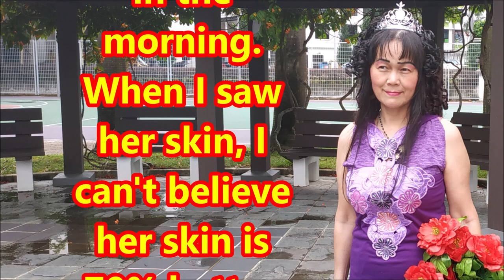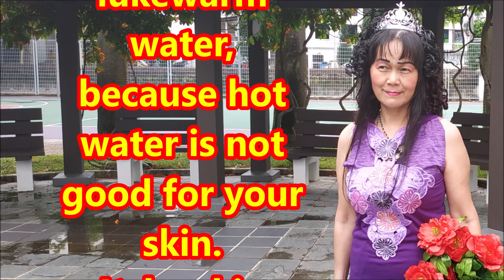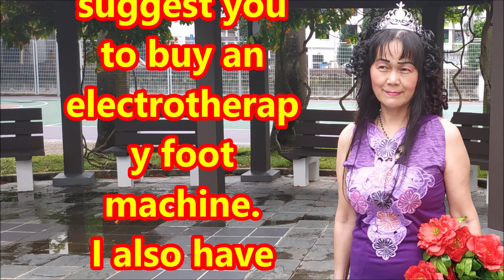林平方）（ENG+CHI）湿疹，蕁麻疹不用医生治病的好方法，做一次就好了，很省钱，省痛苦，很惊喜，伤风，咳嗽和发烧也有帮助2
我的好朋友你们好吗？最近我看到网络关于皮肤湿疹，我感觉很心痛。
想起在十多年前，我的女儿十二岁时候患有这个湿疹病七个月。
当时我心里很焦累，什么油都拿给她搽，甚至连头发膏也用。
为什么我不带她去看医生呢？
因为我觉得皮肤病很难医得好。
我很幸运找到医好的方法，是用一瓶强生婴儿润肤露。
以前用过不行，导致我想一定要带她去看医生了。
但是有一天的晚上我把生婴儿润肤露放进冰厨保全，拿出来给她搽皮肤，到了早上再帮她搽。
当我看到她的皮肤，哇我的天啊，不敢相信她的皮肤好了70%。
我继续想，将皮肤膏放冰格更好。你将皮肤膏挤出放小罐子里面，用的时候用铁匙羹刮出来。
睡觉前搽最重要，搽之前用一块冰块冷却皮肤，一天搽几次。
如果有皮肤病的人最好用水喉水冲凉，因为用热水对皮肤不好。
皮肤痒需要用冰块冷却它。我有一个视屏关于风膜，建议你买一架电疗脚机。
我也有教你用冰块的视频，应该对这个皮肤病有帮助。
我的女儿搽了六个月就好了，到现在没有复发了。
希望对你们有帮助，祝你们身体健康。
补充：用粉红色的强生婴儿润肤露

My good friends, how are you?
Recently, I saw on the Internet about skin eczema felt very sad.
I remembered that my daughter had this eczema disease for 7 months when she was 12 years old.
At that time, I was very anxious and tried many methods, even hair cream.
Why don't I take her to the doctor? Because I thought skin diseases are difficult to cure even for doctors.
I was fortunate to find an effective home remedy using a bottle of Johnson's Baby Body Lotion.
One night, I put the baby lotion in the fridge and took it out to apply on my daughter’s skin, and applied again in the morning.
When I saw her skin, I can't believe her skin is 70% better.
I tried to improve the effectiveness by putting it into the freezer.
You squeeze the skin cream into a small jar and use an iron spoon to scrape the frozen cream out.
It is most important to apply it before going to bed at night.
Before applying it, use an ice cube to cool the skin and apply it several times a day.
If you have skin disease, it is best to take showers with lukewarm water, because hot water is not good for your skin.
Itchy skin needs to be cooled with ice packs.
I have a video about skin hives which I suggest you to buy an electrotherapy foot machine.
I also have videos that teach you how to use ice packs, which should be helpful for this skin disease.
My daughter’s skin has recovered after using this remedy for six months, and she has not relapsed.
I hope it will help you and I wish you good health.
PS: Use pink bottle of Johnson's Baby Body Lotion